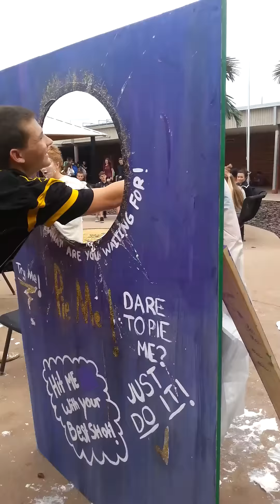Watching teachers get pied!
They were throwing pies and I recorded. :P I hope you enjoy it! 10 Likes? :D